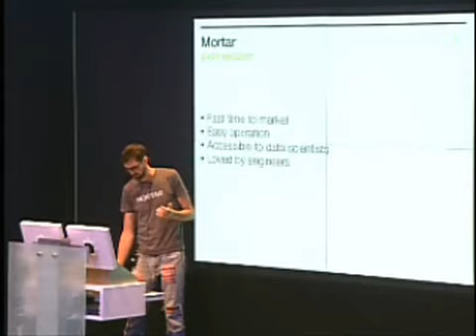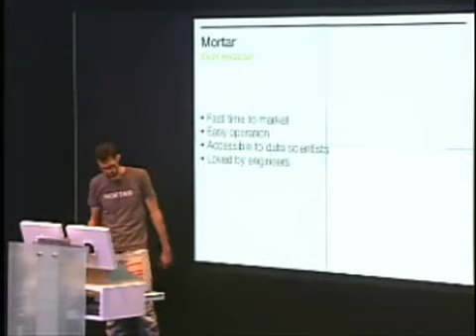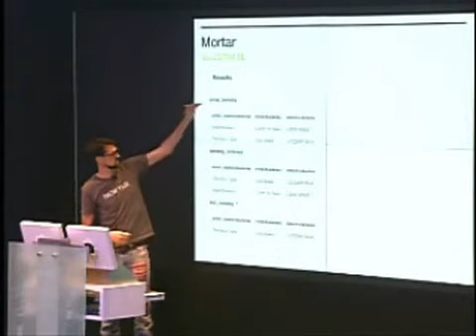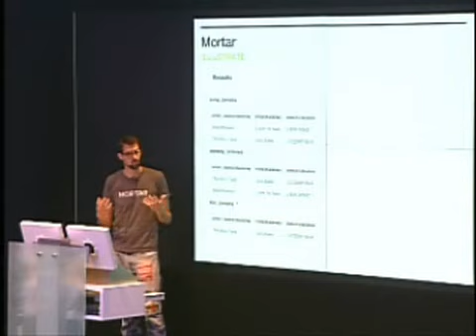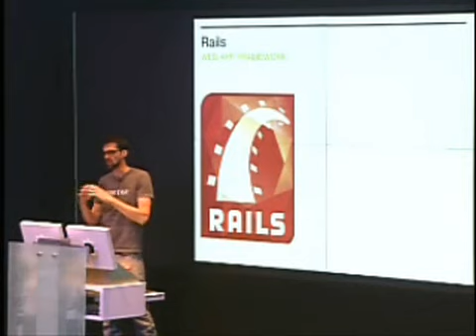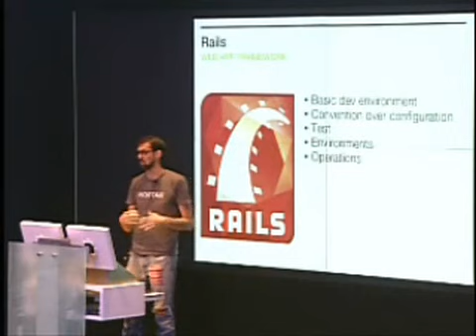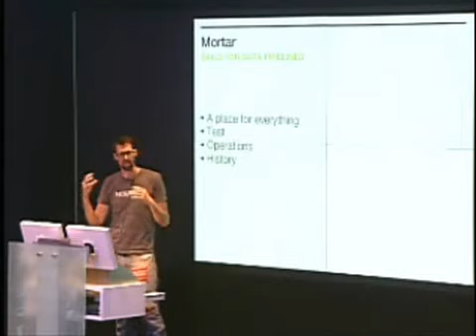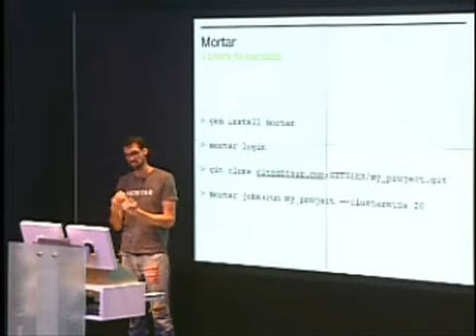K Young, Mortar // Data Driven NYC #8 // Sep 2012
K Young, CEO, presents Mortar at the NYC Data Business Meetup on September 24, 2012 Find out more about Data Driven NYC